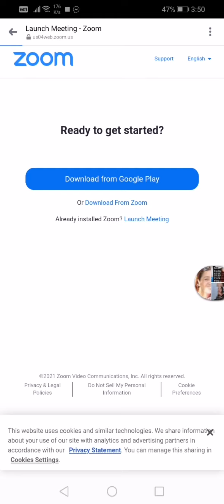38.01Hello join this channel to get access to perks M VIRAL VIDEOS MY HAPPINESS AND LOVE FAMBAM BABY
✅VIEW & WATCH
✅TURN ON ALL BELL BUTTON

THANKS.. Godbless...